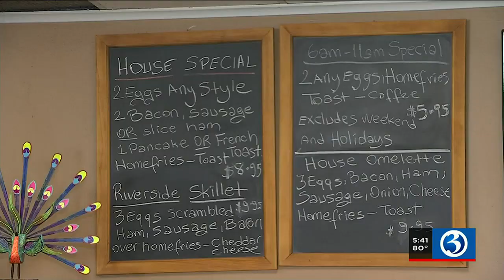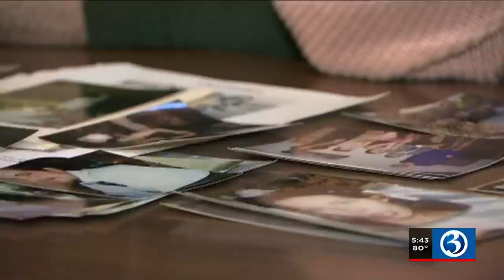TWENTY TOWNS: Bristol in the 90s and now